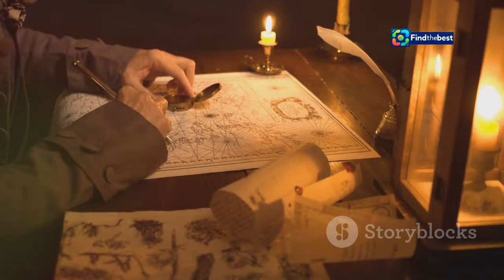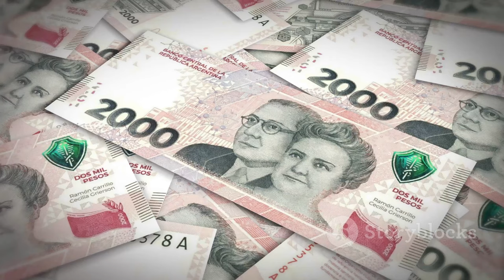The Life of Leona Vicario: America`s First Journalist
OUTLINE:
00:00:00 The Life and Times of Leona Vicario
00:01:19 Early Life and Education
00:02:44 Vicario’s Foray into Journalism
00:03:30 Vicario's Covert Activities
00:04:51 The Alliance with Andrés Quintana Roo
00:05:43 Persecution and Flight
00:06:24 A Daring Escape from Mexico City
00:07:08 Life on the Run
00:07:57 Vicario in Independent Mexico
00:08:39 Vicario’s Enduring Legacy
00:09:23 The Unwavering Spirit of Leona Vicario

**YouTube Video Title (Spanish):** Novelan la vida de Leona Vicario, la primera periodista de América

**Category:** Education

**Description (Spanish):**
🌟 ¡Bienvenidos a nuestro canal! 🌟 En este video, exploraremos la fascinante vida de **Leona Vicario**, la primera periodista de América. 📰💪 Conoceremos su valentía, su lucha por la libertad de expresión y su papel fundamental en la historia de México. 🇲🇽✨

Acompáñanos en este viaje a través del tiempo mientras descubrimos cómo Leona se convirtió en un ícono de la prensa y el feminismo. 🙋‍♀️📚 Desde sus escritos hasta su influencia en la independencia de México, cada detalle cuenta una historia inspiradora. 🚀🔍

**Description (English):**
🌟 In this video, we will explore the fascinating life of **Leona Vicario**, America's first journalist. 📰💪 We will learn about her bravery, her fight for freedom of expression, and her pivotal role in the history of Mexico. 🇲🇽✨

Join us on this journey through time as we discover how Leona became an icon of journalism and feminism. 🙋‍♀️📚 From her writings to her influence on Mexico's independence, every detail tells an inspiring story. 🚀🔍